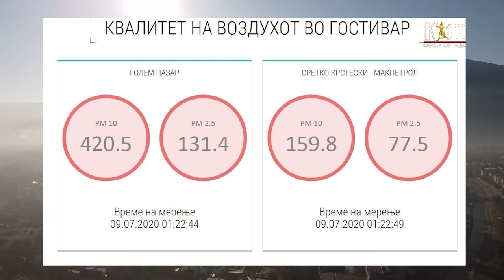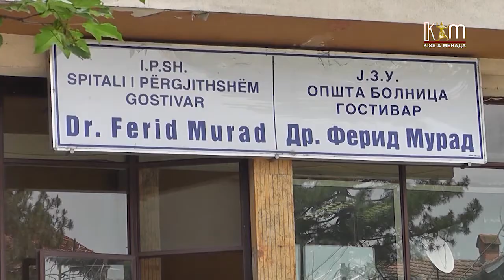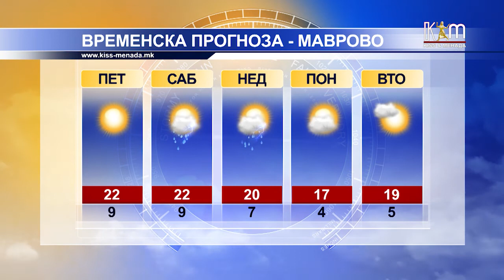Регионални вести 9 јули, 2020